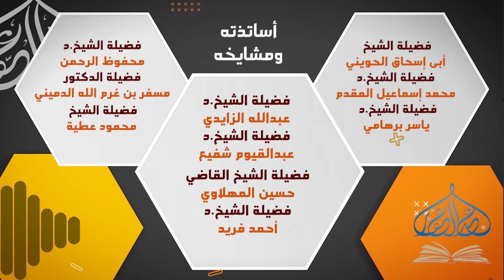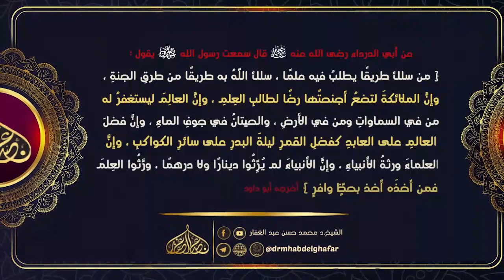مسند احمد 13 9 2023